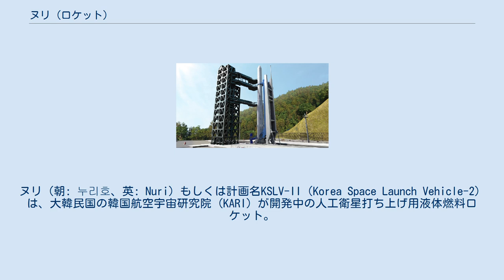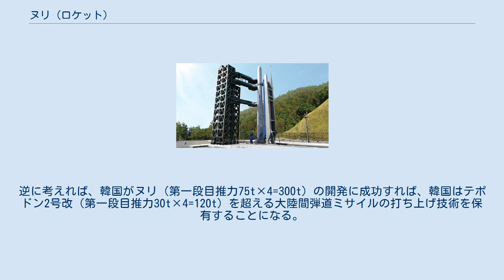ヌリ (ロケット)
ヌリ（朝: 누리호、英: Nuri）もしくは計画名KSLV-II（Korea Space Launch Vehicle-2）は、大韓民国の韓国航空宇宙研究院 (KARI) が開発中の人工衛星打ち上げ用液体燃料ロケット。
「ヌリ」は韓国の古い言い回しで「世界、世」を表す言葉で2018年9月に命名された。
 韓国本土から初めて人工衛星を打ち上げた羅老は、ロシアからの全面的な技術協力を受けて共同開発されたロケットだったが、ヌリでは基本的に韓国独自で開発が行われる。
韓国側の開発者としてKARIが独占的に開発を行った羅老の反省を生かして、ヌリでは韓国の産（企業）学（大学）研（KARI）が密接に連携した「開放型事業団」形式で開発を行う。
予定される開発総予算は2011年時点で1兆5449億ウォン、2014年1月時点で1兆9572億ウォンで、1000人の専門人材が開発に係る。
 ヌリの開発計画は、ロシアから羅老の第1段ロケットエンジンの技術移転を受ける目論見が頓挫したため国産開発での技術的実現性の目処が立たず、開発予算計上が何度か延期されてきた。
2010年度予算で初めて本予算が承認されて「開発研究」フェーズに移行した。
開発は三段階に分かれており、2010年から2015年7月までの第一期で第3段用7トン級エンジンの開発と第1段と第2段用の75トン級エンジンに対応した燃焼試験設備の建設を推進した。
第二期では第1・2段用75トン級のエンジンを開発し、2018年11月にこれを一基使った第2段に相当する試験ロケットを完成させて弾道飛行となる試験打ち上げを行った。
第三期で第1段に75トン級エンジン4基をクラスター化したヌリを完成させて、2021年に初打ち上げの予定である。
 KARIは苦労してウクライナから30トン級液体燃料エンジンの設計図を入手し、2003年からK-エンジンプロジェクトの名の下にガス発生器サイクルの30トン級のケロシンエンジンを開発してきた。
韓国国内の地上燃焼試験設備が完工するまでは、各構成要素を組み合わせた最終試験を行えないが、韓国国内の既存施設でガス発生器とターボポンプと燃焼器の地上試験を別々に行い、ロシア国内でガス発生器とターボポンプの結合体の地上試験のみを行ってきた。
 この30トン級エンジンを発展させる形で2009年から75トン級エンジンの開発を開始しており、これをヌリの1段目と2段目のエンジンとして使用する。
75トン級エンジンは完成までに燃焼試験を200回、合計2万秒する予定であるが。
燃焼試験設備が完工するまでは、部分試作品の出力を40パーセントまで下げて試験を行っている。
 また、韓国は羅老の打ち上げに成功した後にロシアから譲渡された、1段エンジンRD-151を取り除いた羅老1段を、ヌリの開発に利用する。
 2018年7月に75トン級エンジンを実際に機体に組み込んだ状態での最終燃焼試験をパスし、154秒の燃焼を達成した。
これを受け、10月に第2段に相当する75トン級エンジン1基の試験弾道飛行を行う予定であったが、機体に不具合が見付かり延期された。
11月に羅老宇宙センターでエンジン1基の試験弾道飛行が実施され、高度100 km以上に到達、燃焼時間が目標時間を越え、成功した。
 2021年2月25日、打ち上げに使用する自動発射ソフトウェアを使って100秒間燃焼テストに成功した。
 ヌリとその他の韓国の宇宙・軍事開発プロジェクトに関わる技術を得るため、韓国が様々なロケット技術保有国に対して合法、または違法な手段でアプローチしていることが報じられている。
 例えば朝鮮日報等では、韓国がヌリを開発するにあたって技術供与を求めてロシアのほかにもウクライナのユージュノエ設計局やEUや日本にアプローチしていることが報道されており、毎日経済新聞では、ヌリの開発事業団が必要な要素技術や部品や素材を導入するために、ロシア、ウクライナ、フランス、ドイツ、アメリカにアプローチをしていることが報じられている。
 また、韓国系アメリカ人がヌリのためにロシアの高性能ロケットエンジンのRD-180とその関連技術をアメリカから韓国に不正輸出しようとして2009年4月に逮捕され、その後に懲役57ヶ月の判決を受けている。
この男は「30年に渡って韓国への先進武器を一手に供給してきた」と自供しており、M61 バルカン、ロシアの防空システムとその部品、Su-27も不正輸出しようとしていた。
またこの男は1989年にはサリンガスをイラ...